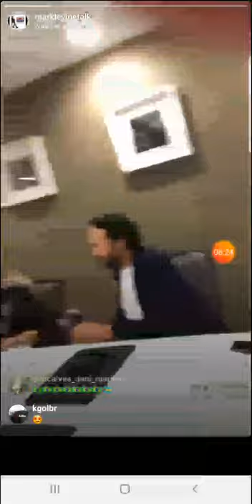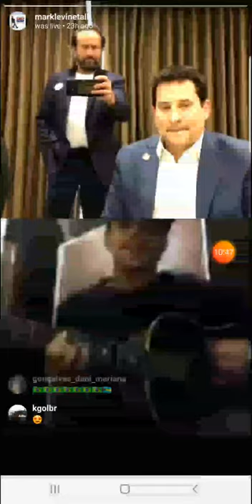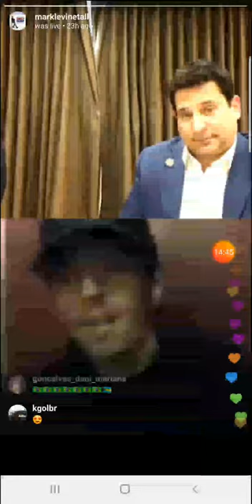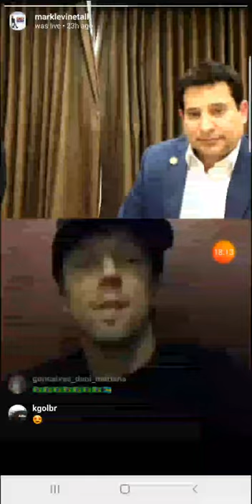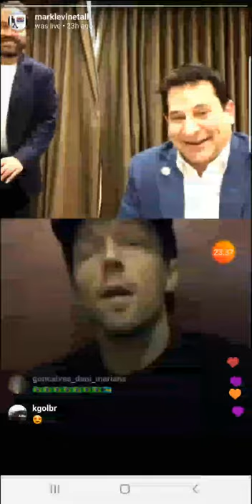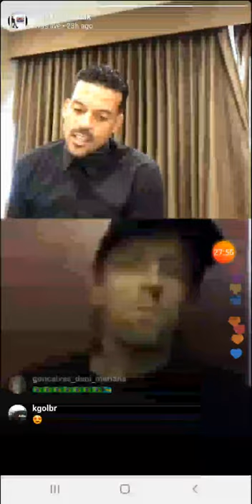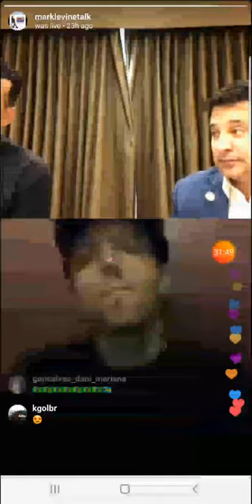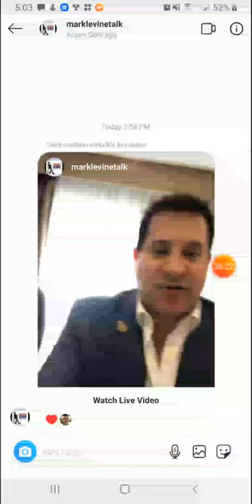Jason Mraz and Mark Levine on Importance of 2019 Virginia Elections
Musician, and Progressive Activist, Jason Mraz teams up with Virginia State Delegate Mark Levine to discuss the importance of the Commonwealth's 2019 elections.